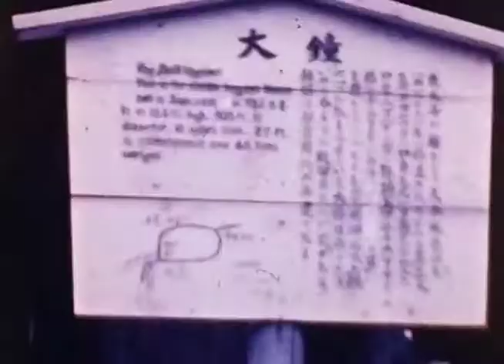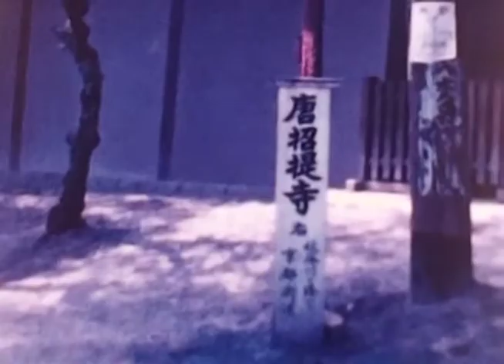1962.JAPAN.NARA.A view from a train or bus. Temples and mountainous areas.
Nara City is located in the northern part of Nara Prefecture. It is the capital of Nara Prefecture and is designated as a core city. It is called the "ancient capital" because the capital was established in the Nara period (710-794). It was also called Nanto (Southern Capital) in contrast to Kyoto. To the west of the city center of Nara, huge burial mounds from the 5th century, such as the Uwanabe burial mound, were built, forming the Saki Shield Row Burial Mounds. The city was the site of Yamamura-go, Yosei-go, Yashima-go, Ooka-go and Kasuga-go in Soegami-gun, Yamato Province, and Saki-go and Torikai-go in Soeshita-gun, Yamato Province, as mentioned in Wanaishou. The area around the present city appeared on the stage of Japanese history after the capital was moved from Fujiwara-kyo to Heijo-kyo in 710. Although the capital was moved several times for short periods of time after that, it remained the center of Japan until 784, when it was moved to Nagaoka-kyo. Even after the capital was moved to Nagaoka-kyo, Buddhist temples such as Todaiji, Yakushiji, and Kofukuji remained in this area and were called the Southern Capital. Even in the Middle Ages, Buddhist temple power with its vast manors still retained its influence, as Kofukuji was appointed as the Yamato governor. The two incidents of the burning of the Great Buddha (the burning of Nanto and the battle of the Great Buddha Hall at Todaiji Temple) are symbolic of this. However, from the Muromachi period (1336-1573) to the Warring States period (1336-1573), the power of the great temples declined as the Yamato samurai clans in the countryside took effective control of their domains, including those in other countries and nearby regions. In the Edo period (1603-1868), the Nara magistrate of the Edo shogunate was established and the area became a natural territory directly controlled by the Tokugawa family. Nara-machi (Naramachi) retains the atmosphere of the temple town of the Edo period. The southern part of the present city area was an enclave of the Tsu clan in Ise Province (the area around Furuichi-cho was the domain of the Todo family). The northeastern part of Nara City was also the domain of the Yagyu Clan. During the Pacific War, Nara, along with the religious city of Kyoto, was not subjected to large-scale air raids, so many cultural heritages remain even today in the 21st century.

In Japan, when we say simply "pre-war", we usually refer to the period before the outbreak of World War II, starting with the attack on Pearl Harbor. The Japanese economy grew by leaps and bounds over a period of about 19 years, from 1954 to 1973, when the domestic postal code system and Euroclear were established in 1968, followed by rapid progress in bringing the bill clearing system online. In 1956, the White Paper on the Economy was published. During the period of rapid economic growth in the 1960s and 1970s, the economy benefited from special demand from the 1964 Tokyo Olympics and the 1970 Osaka World's Fair. In 1968, the country's gross national product (GNP) surpassed that of West Germany to become the second largest in the world. Bullet trains and expressways were built. Just before the 1970s, when Japan became a creditor nation, foreigners began to invest more in Japanese stocks.